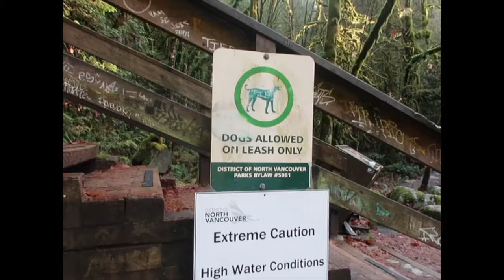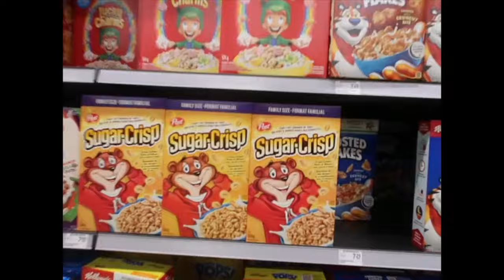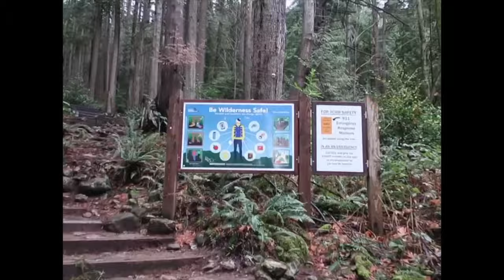the most beautiful place on earth (the only right answer, sorry!!)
Hope you enjoy this video despite the blurriness because I made the mistake of filming on the wrong setting, oops!! Vancouver is truly one of the most beautiful places in the world, and I hope this video lets you appreciate all the views I know and love! You are so loved :)